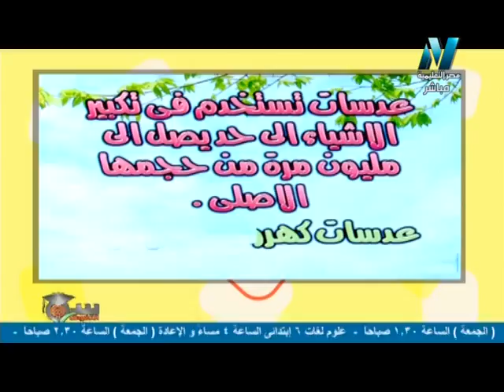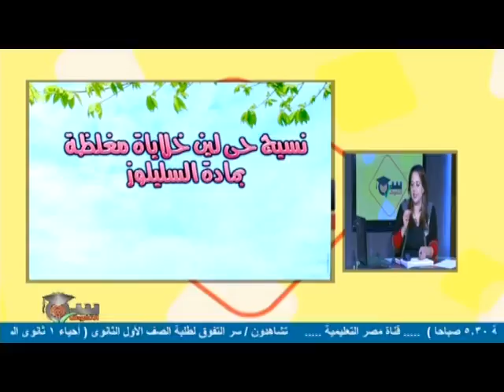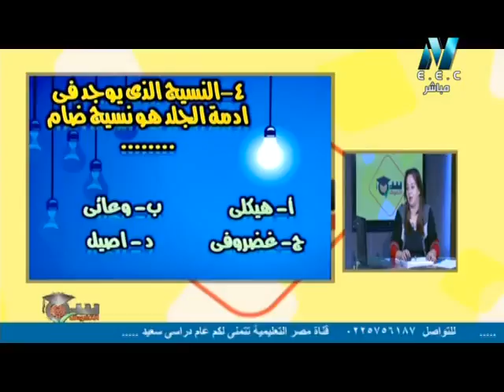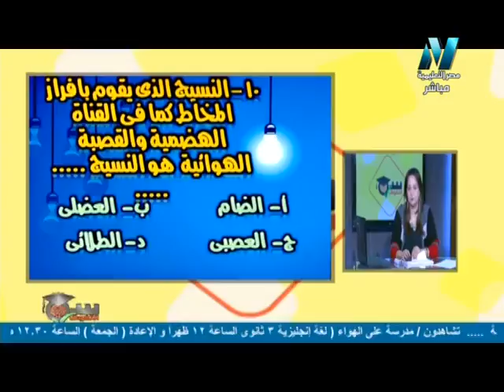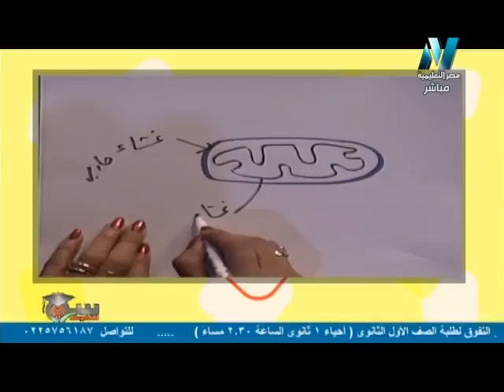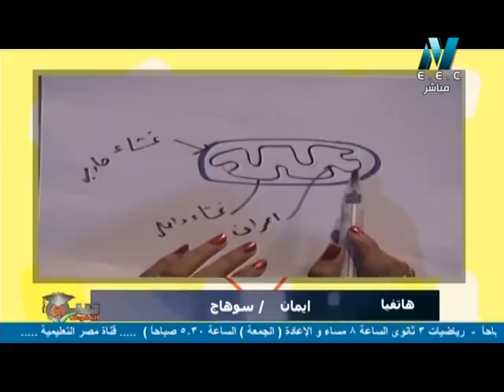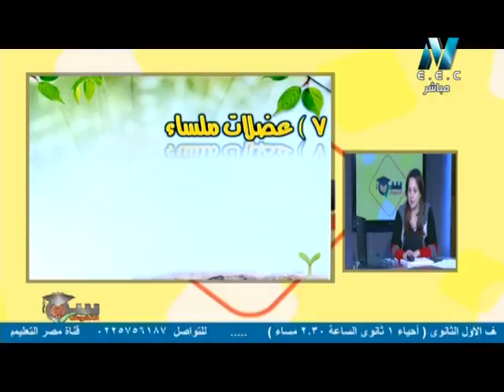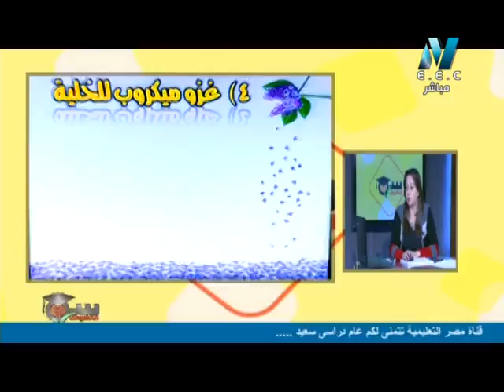16-11-2017 أحياء 1 ثانوي حلقة 10 مراجعة الباب الثاني الخلية التركيب و الوظيفة أ أمل منير